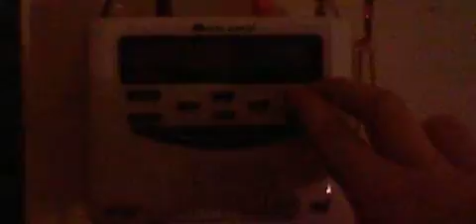Welcome back at 6 20 15